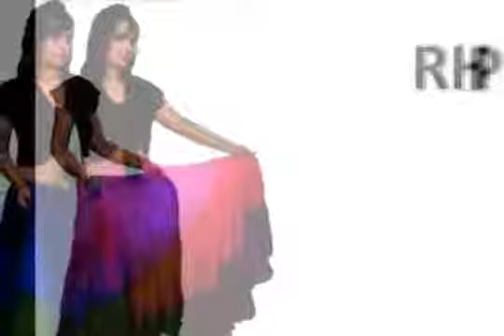Tribal Fusion Belly Dance Skirts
- We use shorter lining so that it won't see through. Now relax and dance!
We carefully selected the best quality for you. The skirt floats the best!
We use fine quality cotton fabric make these fun skirts. You will love them for Gypsy and Tribal Dance.
Skirts have gathered 4 tiers of fabric. A waist has both elastic and draws string for maximum adjust ability (double security!). These are well made skirts and lots of fun for dancing. When you wear this skirt, you look amazing. Work wonderful especially when you spin. We are sure that you will love skirt. Our skirts are hand dyed and made our own in India. The color comes out wonderful. I am sure you will adore the color, too. Skirts available in a large variety of colors and we can get most colors within 10 days upon request. Colors appear slightly different depending on the Monitor used for viewing. Also, exact color variations cannot be fully described. Please ask if you need an exact color since returns for shades of color will not be accepted.
This listing is only for skirt other accessory shown like top etc is not a part of the item.